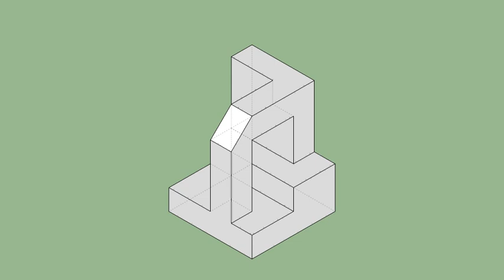育才出版-基礎圖學空間感練習本-第116頁第207題（三視圖轉等角圖部份）